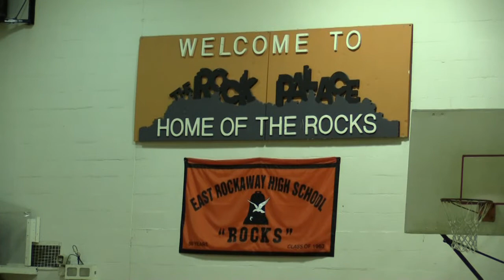east rock game 2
This video is about east rock game 2